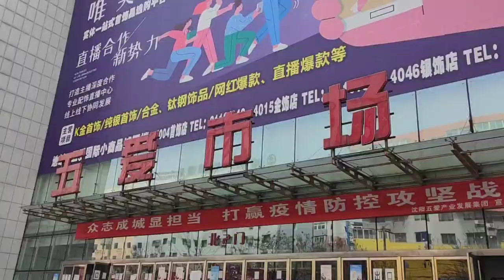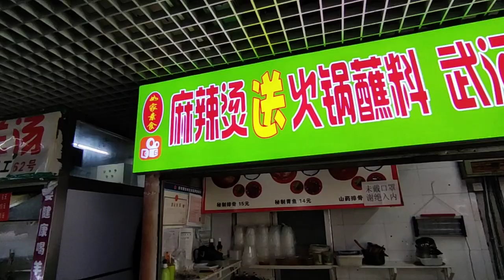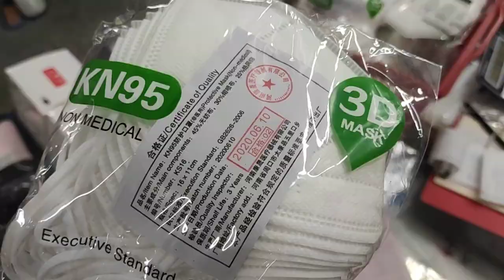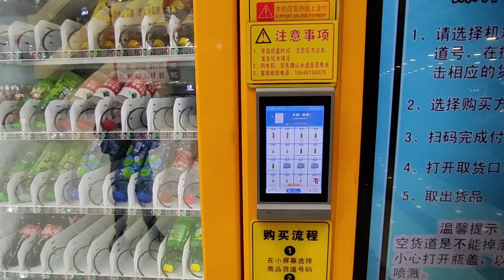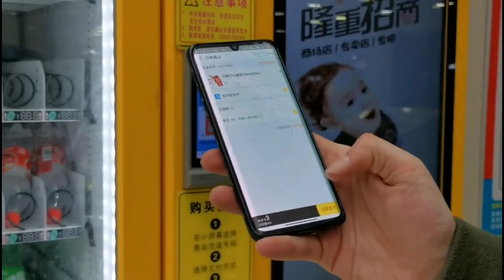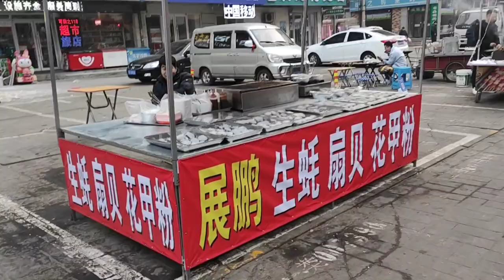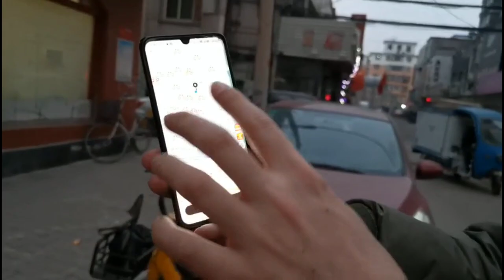Un Siciliano in Cina #42 - IN UN TIPICO CENTRO COMMERCIALE CINESE !!! 沈阳五爱市场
Video lungo, il più lungo del mio canale.
Oggi vi porto nel super centro commerciale di Shenyang, tappa imprescindibile per chiunque!